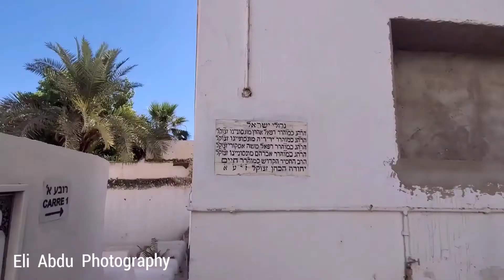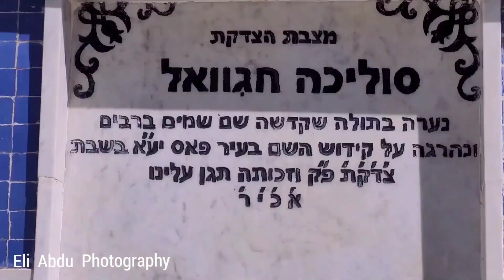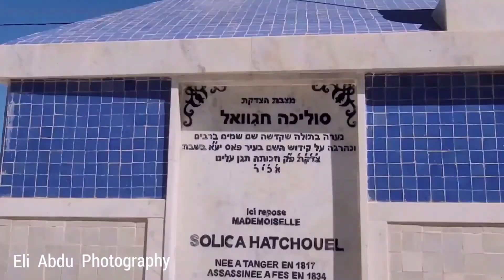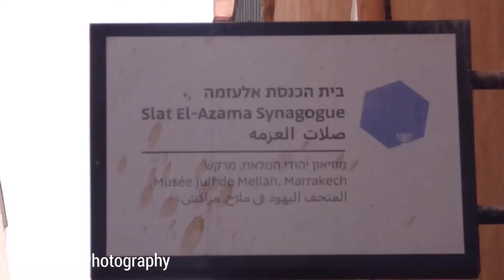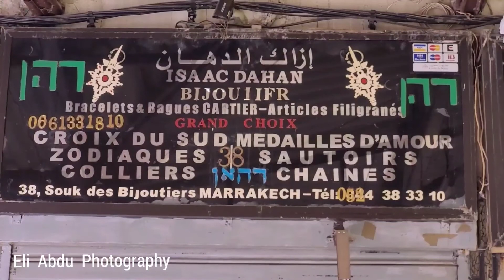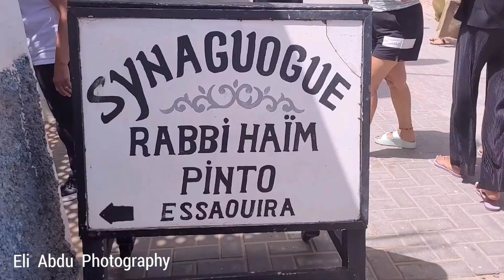M O R O C C C O ♥2022 1.5 minuts of every day (8 days)♥music version 2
M O R O C C C O 2022 1.5 minuts of every day (8 days)+ Marakkesh fantasia
show מרוקו ♥
גירסה שניה במוזיקה מרוקאית